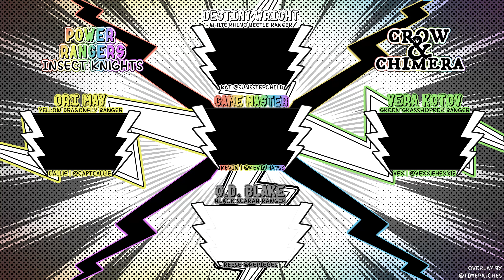Episode 10 | Insect Knights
Power Rangers by Renegade Game Studios is the official licensed game that allows you to become a Power Ranger and protect Angel Grove! It uses the unique Essence20 Game System (the same one used by G.I. Joe, Transformers, and My Little Pony).

☆ Cast ☆

-- Kat: Playing Destiny Wright the White Rhinoceros Beetle Knight

-- Reese: Playing O.D. Blake the Black Scarab Knight